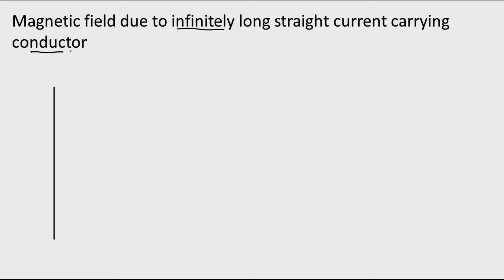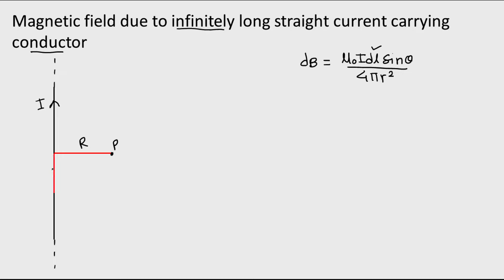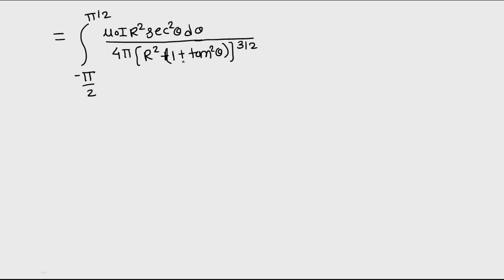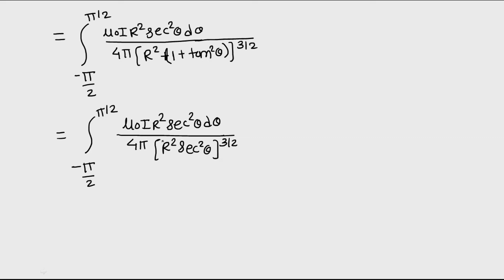Magnetic field due to an infinitely long straight current carrying conductor | Marathi | 20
Moving charges and magnetism 20
Magnetic field due to an infinitely long straight conductor